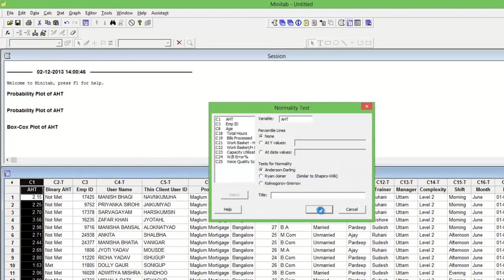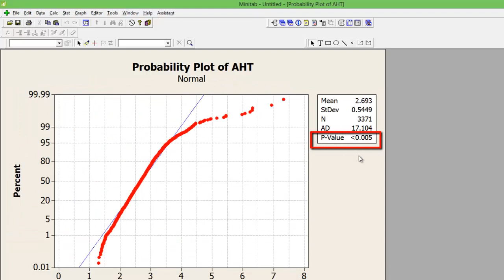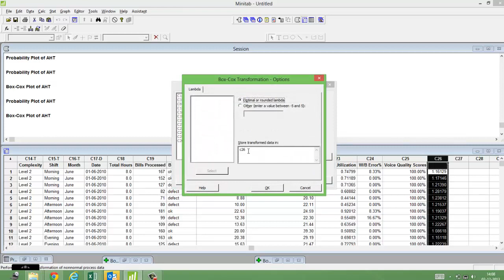Video on Box Cox Transformation explained by Advance Innovation Group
This Video on Box Cox Transformation prepared by Advance Innovation Group will help you the process which needs to be followed when you should want to transform the Not Normal data to Normal data.
One much realize that certain process capability measures need the data to be normal, hence data transformation is important - this is how this Video on Box Cox Transformation will be helpful.
In this Video on Box Cox Transformation, you will be able to understand how to do the Box Cox Transformation using Minitab.